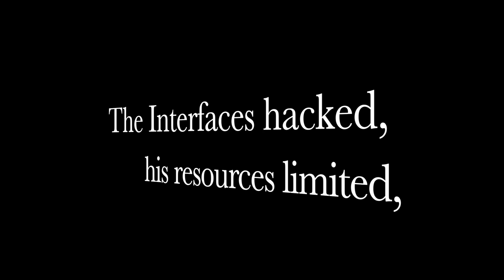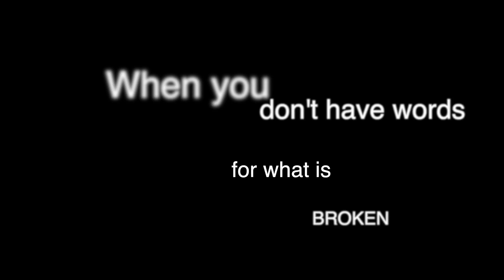Speaker of Words Book Trailer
The world is broken…

Inspector Maddox Dawes of Kyper Central has one more month until retirement. One more month, that is, until a group of rebellious dissidents to the Republic start painting a mysterious message across the screens:

Nehrun tai hanen

No one knows what it means, and the computers have been hacked by the rebels, erasing any trace of their doings. Dawes must work with the only language expert in the Republic to determine just what these rebels are saying and why.

The answers lie shrouded behind layers of politics, an influx of the drug Dreamscape, and the leader of the rebels, Ske’toa, who always seems two-steps ahead.

The world is broken. But how do you go about fixing the world if the words to express its wrongs don’t exist?